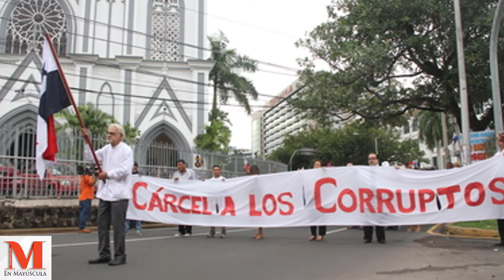La Calidad de la Enseñanza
¿De qué vale tener los mejores salones si la enseñanza es pobre? ¿El contenido que se imparte nos hará mejores panameños?